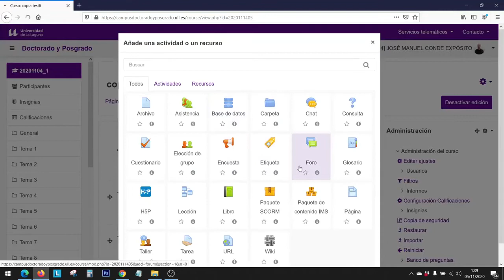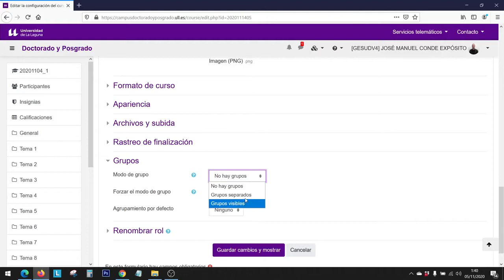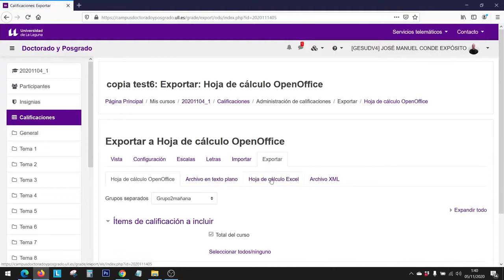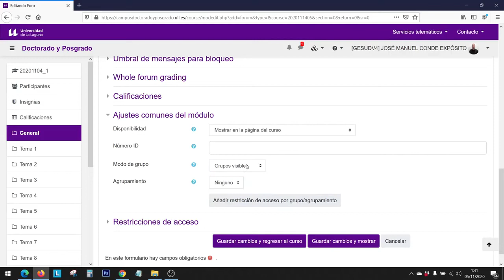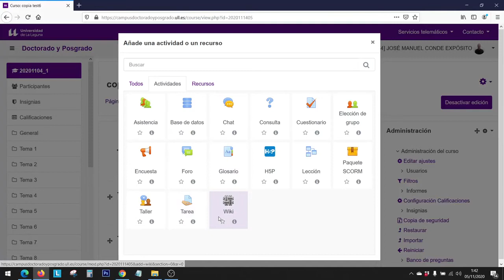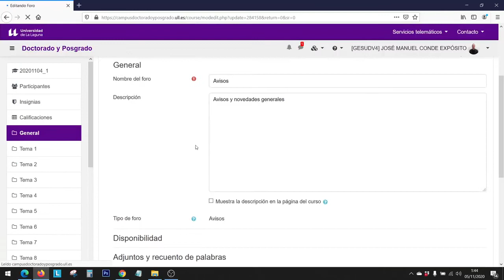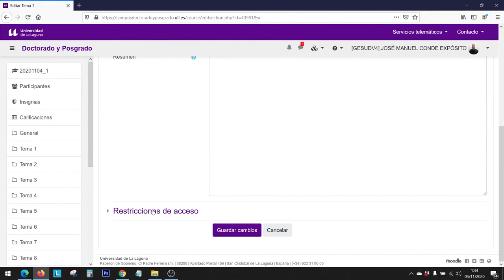Moodle: Introducción Grupos